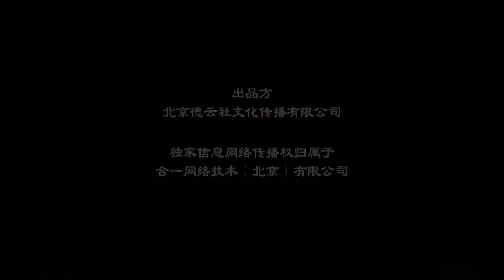岳云鹏：高考成绩出了！我分被屏蔽了！孙越：写黄段子被取消成绩了？台下都笑疯了！| 德云社 郭德纲 于谦 岳云鹏 孙越 郭麒麟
嘉宾：郭德纲/于谦/岳云鹏/孙越/张鹤伦/郎鹤炎/张九龄/王九龙/高峰/栾云平/秦霄贤/何九华